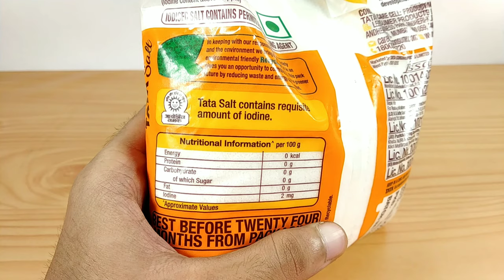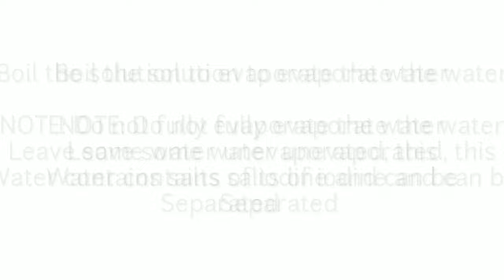How to make non-iodized salt from iodised salt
Hey guys in this video i have shown you how you can remove the iodine from the iodised salt.
Non-iodized salt is just pure NaCl and can be used in many projects. One of the project can be to synthesize NaOH from salt by electrolysis method. I will cover this process in my upcoming video.